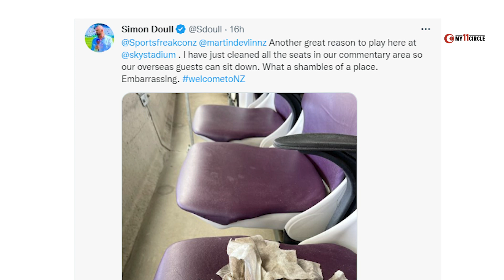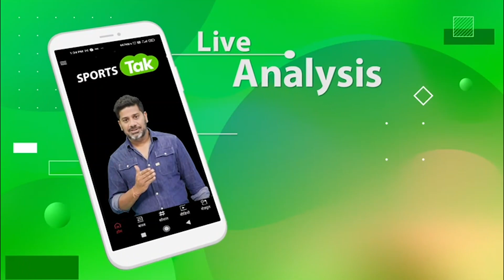Wellington में बारिश बनी Villain लेकिन Stadium का हाल देख भड़का दिग्गज Commentator, तस्वीर की Share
Former New Zealand player Simon Doull lashes out at organizer regarding poor mismanagement before IND VS NZ first T20I.